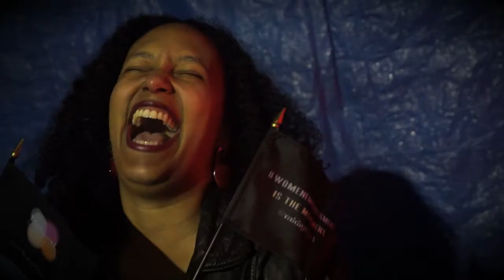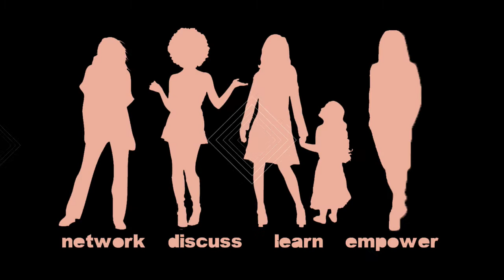womenempowerment​ Promo 9th Annual WE2021 Event - Honoring Poet Aminah Love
The Women Empowerment sisSTAR Festival & 9th Annual Women Empowerment Event will take place VIRTUALLY from March 5-8, 2021.  The event will be dedicated to and honoring poet Aminah Love (Sonia Roman).

WE2021 Promo Video features original poem by Aminah Love titled, Mujer (Woman) Move Mountains from 2016.  Narrated by Writer & Poet, Cathy Delaleu

womenempowerment​ is the movement! And it continues virtually at WE2021. With themes covering resilience, wellness, and more, The Women Empowerment sisSTAR Festival will assemble an influential local, national, and international collective of women to further empower our personal and professional lives, during a time defined by tremendous challenge and change. The festival will feature keynote conversations, panels, workshops, performances, and more with women owned business & professionals.

Join the conversation with us during Women's History Month. Thank you for your ongoing support!

For more event details and to book tickets, visit our Festival